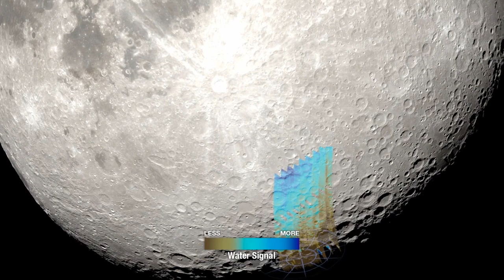Hidden Lunar Oasis: China's Astonishing Discovery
Join us in unraveling an extraordinary lunar discovery made by China, right here at CosmoNexus! Accompany our host, Adam Collins, on an enthralling voyage exploring the recent revelation of water reservoirs on the Moon. We'll dissect the science underpinning these deposits, discuss the potential ramifications for future space ventures, and contemplate how this remarkable finding could alter our understanding of Earth's satellite.

🌕🚀 MOON'S HIDDEN TREASURE 🌕🚀

In this episode, we'll venture into:

The introduction to China's landmark Chang'e-5 mission and its astounding revelation.

The investigation into how impact glass beads on the Moon house billions of water molecules.

The debate around the possible implications for upcoming lunar missions and potential colonization.

The speculation on the feasibility of water storage on other celestial bodies.

A summary of the groundbreaking findings and a gaze towards future research in lunar science